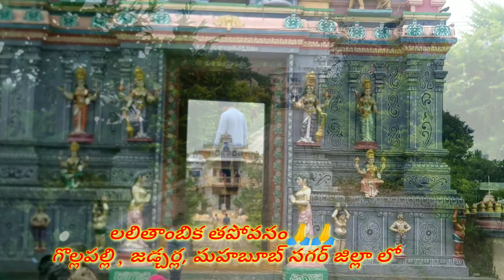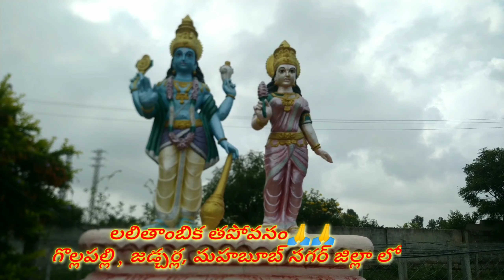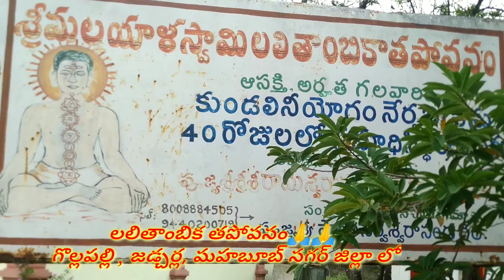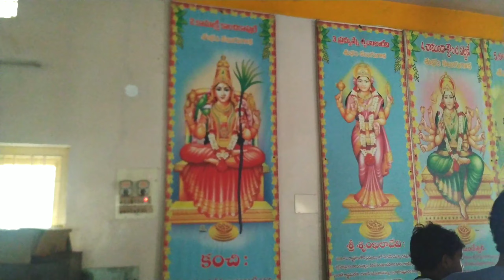లలితాంబిక తపోవనం🙏 గొల్లపల్లి, జడ్చర్లలో/Lalithambika Thapovanam in Jadcherla mahabubnager Gollapalli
## LalithambikaThapovanamGollapalliJadcherla ##